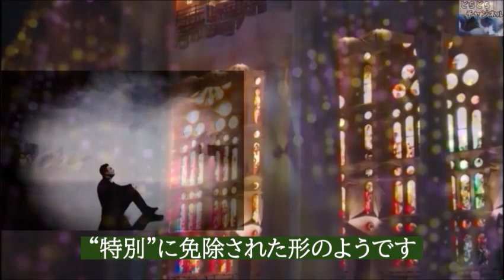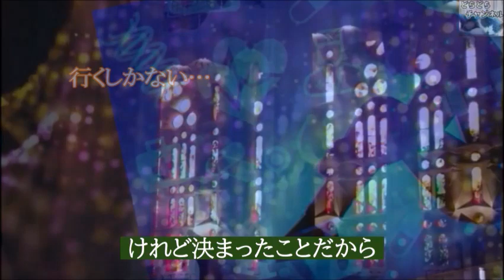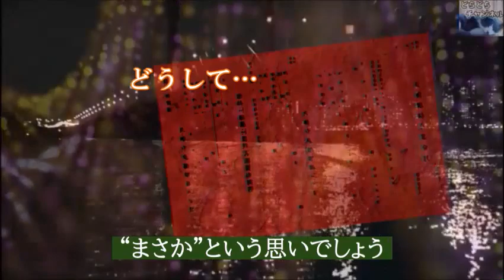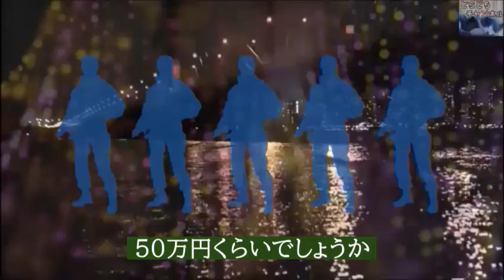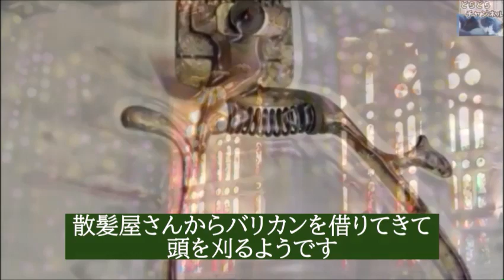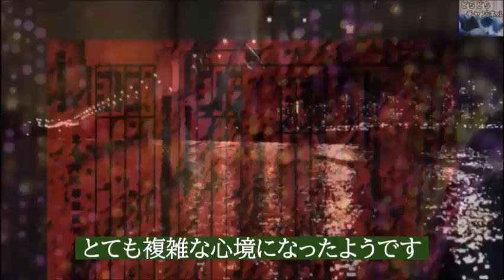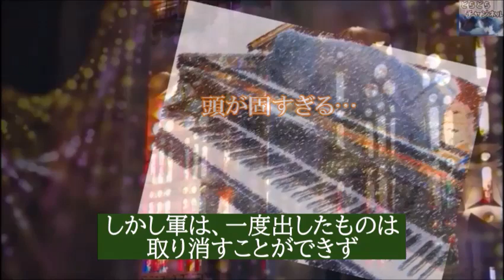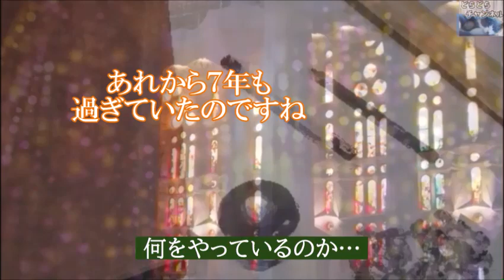朝ドラ｢エール｣第82話 裕一の召集は免除されたが…連続テレビ小説ドラマ第81話感想 「若鷲の歌」の作成が始まる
召集が免除されて良かったですね。しかし裕一の心はその事で何かに気付き悩み始めるようです。

動画説明

ナレーションは「のはら けい」が担当しています。

関連動画

中村蒼の驚きのデビューと経歴が凄い…朝ドラ「エール」で野村俊夫がモデルの村野鉄男を演じる。

山崎育三郎の幼い頃の性格が意外だった…朝ドラ｢エール｣で好演。ミュージカル「エリザベート」でトート役を務める

森七菜の才能は、あの大人気女優以来だと絶賛されている。朝ドラ「エール」で人気上昇

堀内敬子の凄い実績に驚きを隠せない…朝ドラ「エール」で昌子役として出演し、いつも脇役のイメージだが…